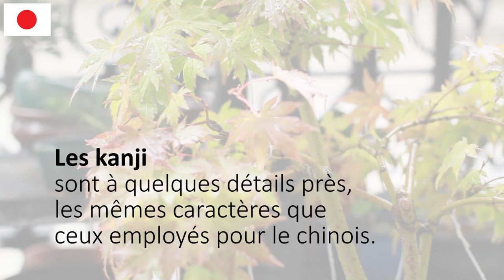BONSAÏ - LA PRONONCIATION 🌲🌳😊👌⛩🎌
ÉTYMOLOGIE
Le mot bonsaï désigne l’art de cultiver des arbres en pots, il est japonais. Toutefois, il a pour origine une technique horticole chinoise de culture de végétaux en pot. Les Japonais on réellement codifier le fait de cultiver les arbres en pots et surtout de les nanifier selon des règles et techniques précises, les perfectionnant jusqu’à en faire un art. A l’origine les 2 caractères chinois du mot Pén zāi, désigne la culture en pot des végétaux. Avant que les japonais ne codifie l'art du bonsaï, les chinois faisaient déjà des représentations de paysages miniatures avec arbres de grande taille par rapport aux bonsaï actuelles.

Bonsaï est un mot japonais en Kanji (l'un des 3 alphabets japonais qui signifie caractères des Han, car il est issu des caractères Chinois mandarin.)
Il se prononce (Bonne  Saille) et il désigne l'art de cultiver des arbres miniaturisés en pots selon des critères précis.

LE PREMIER LIVRE NON JAPONAIS SUR LES BONSAÏ DATE DE 1902 ET IL EST EN FRANÇAIS de Albert MAUMENÉ :

Des questions ?
Retrouvez nous sur nos réseaux :
BONSAI CULTURE

SOUTENEZ GRATUITEMENT BONSAICULTURE

BONSAÏ NETWORK